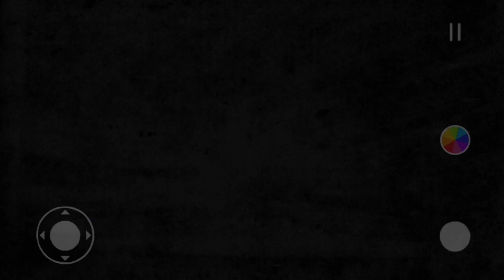Hue: A color adventure. iOS Gameplay.